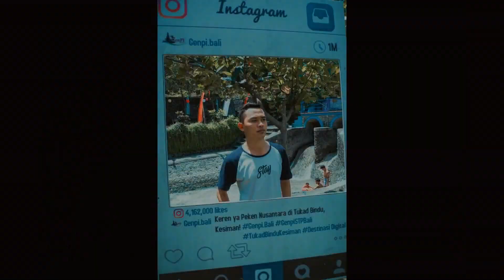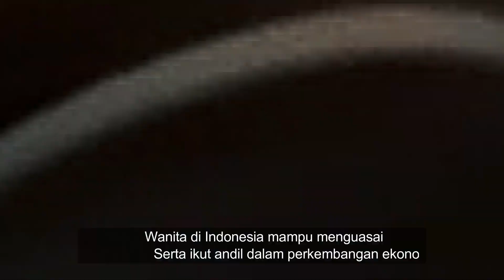investinginwomen Indonesian Women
wanita di indonesia merupakan wanita yang kuat, tanggu dan cerdas. selain menjadi ibu rumah tangga, mereka juga bekerja.Dimasa dimana ekonomi digital terus berkembang secara pesata, sudah saatnya bagi wanita di indonesia tidak hanya menjadi pedagang maupun konsumen belaka. ini saatnya bagi mereka untuk maju menjadi pemimpin dalam ekonomi digital.